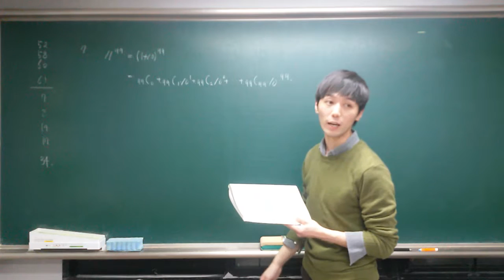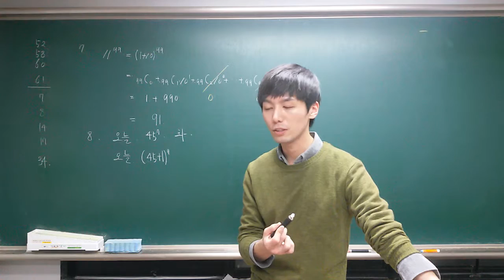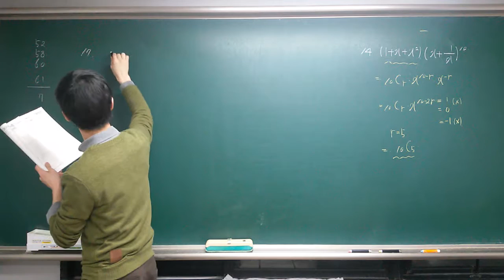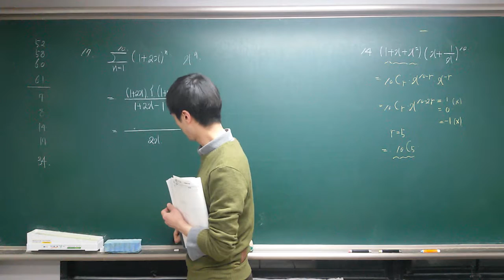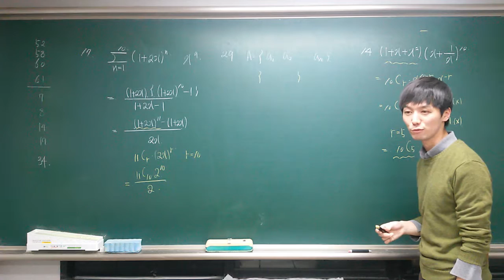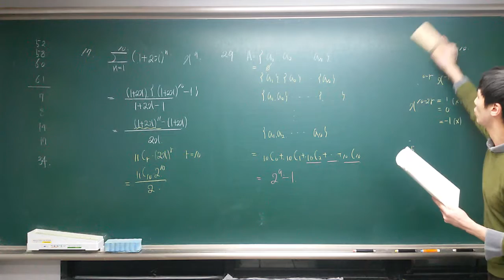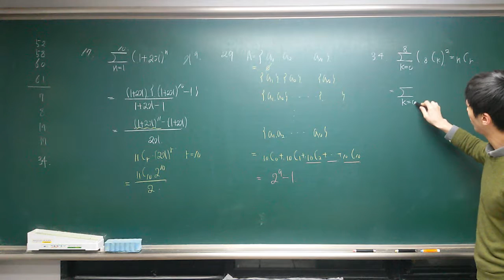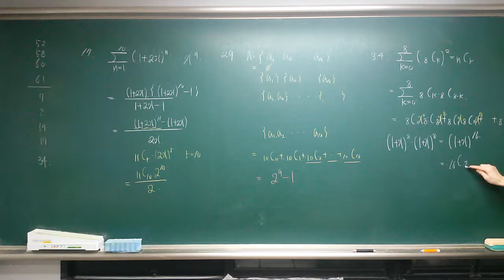3.이항정리와분할(3)숙제문제풀이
이항정리숙제문제풀이